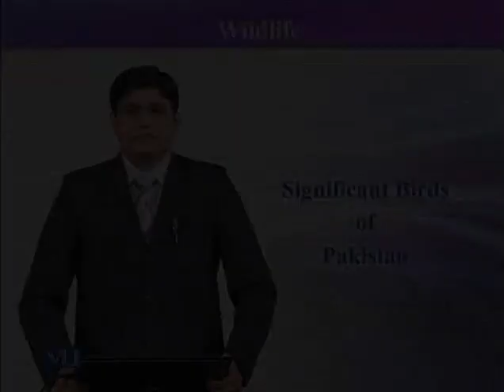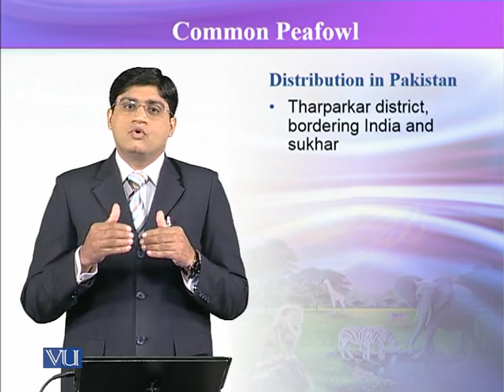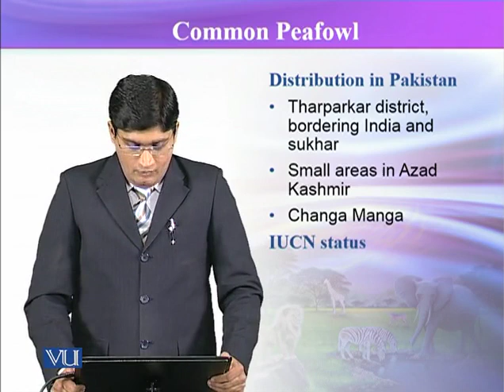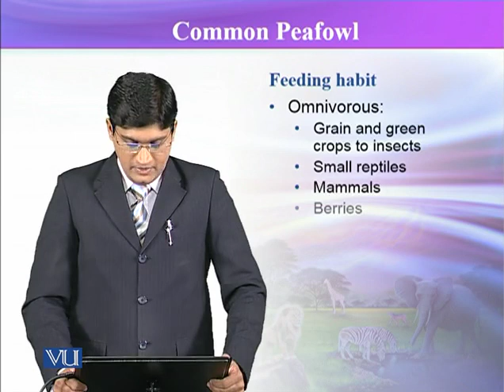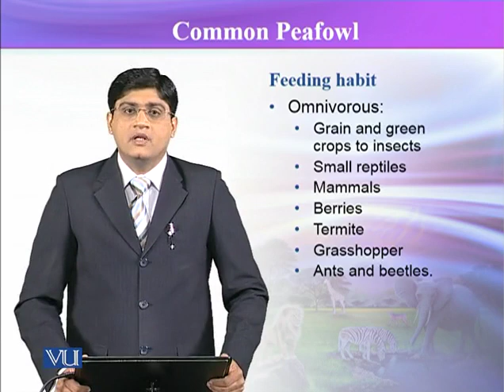ZOO504_Topic191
ZOO504_Wildlife
Cheer
DR. MUDDASIR HASSAN ABBASI